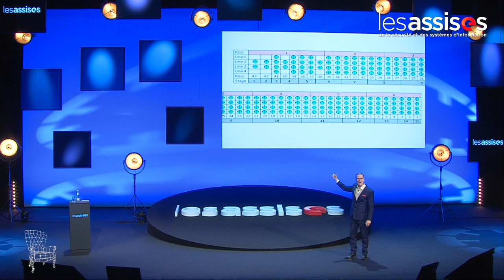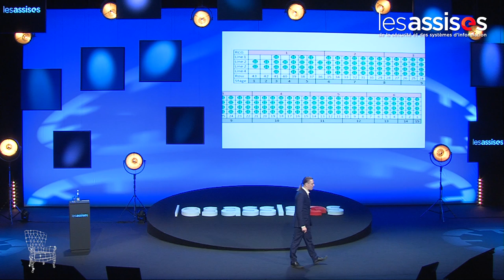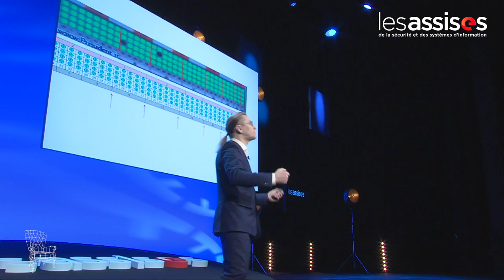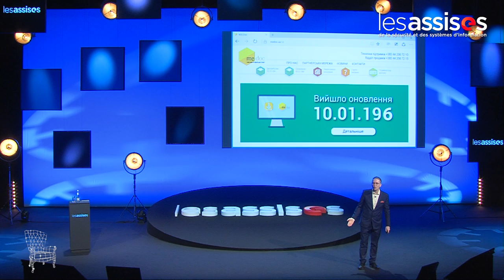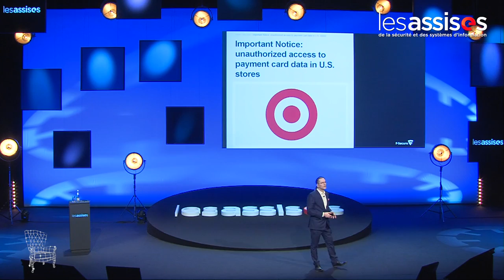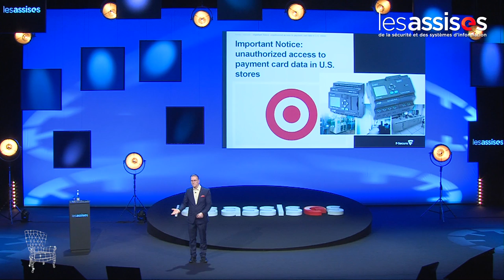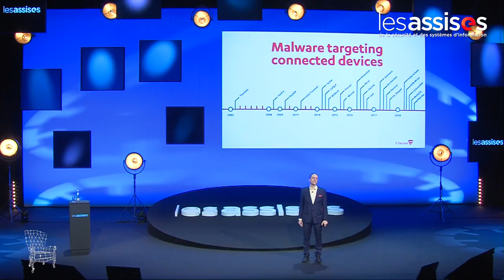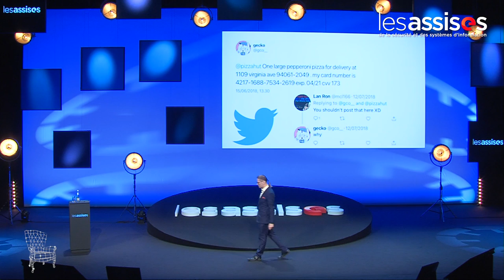Mikko Hypponen - 'Cyber Arms Race' at Les Assises de la Sécurité et des Systèmes d'Information 2018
Mikko Hypponen speaks at Les Assises de la Sécurité et des Systèmes d'Information in Monaco.

Keynote - 'Cyber Arms Race'

We are living in a world where cyber attacks have become the norm.
New kinds of attackers appear, with new targets, new motivations and new methods. To understand and to fight the attacks, we need to understand who the attackers are. Security expert Mikko Hypponen will look at the latest big hacking cases and reveal what really went on.

Subtitles available in French !